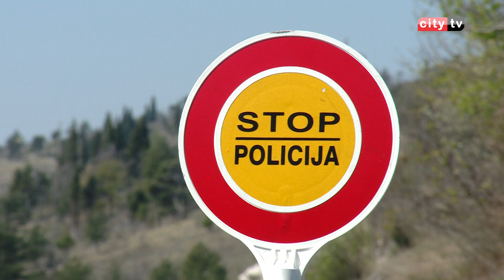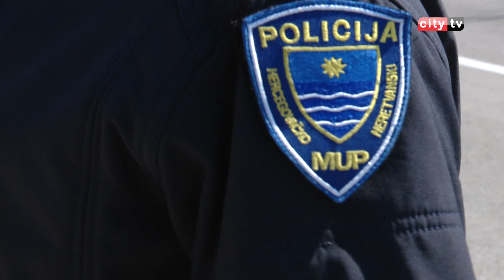Zabrana kretanja za stanovnike HN kantona - "Umjesto sprida možda se ponovo može ući sazad".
Stanovnici Hercegovačko-neretvanskog kantona u BiH svoja mjesta prebivališta mogu da napuštaju samo uz posebna odobrenja.